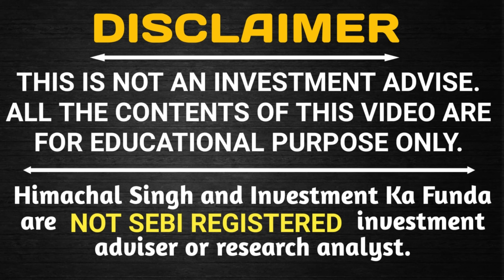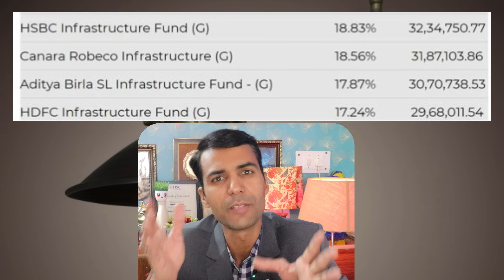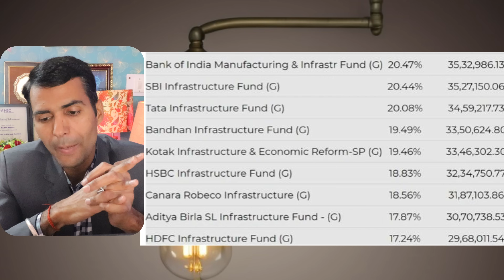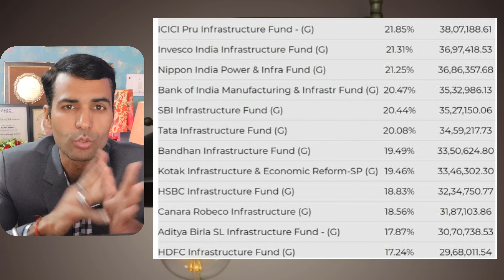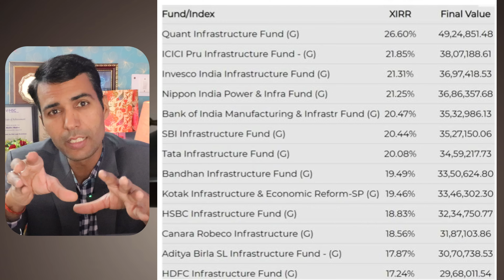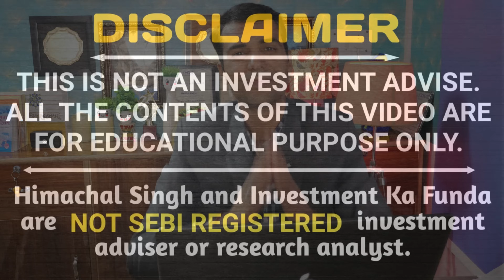Why You should Invest in this Mutual Fund before buying the Property ? Secret Revealed !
The Smart Investor's Guide: Mutual Funds vs. Real Estate,
Investing 101: Mutual Funds or Property - Which Comes First?,
Mutual Funds vs. Property: Which Offers Better Returns?,
Before You Buy Property, Watch This! Mutual Funds Explained,
Property or Mutual Funds: Making the Right Investment Choice
Maximize Your Returns: Why Start with Mutual Funds, Not Property
The Wealth Builder's Dilemma: Mutual Funds vs. Real Estate
Invest Wisely: The Benefits of Mutual Funds Over Property
Mutual Funds vs. Real Estate: A Comprehensive Investment Comparison
Building Wealth: The Case for Mutual Funds Before Property